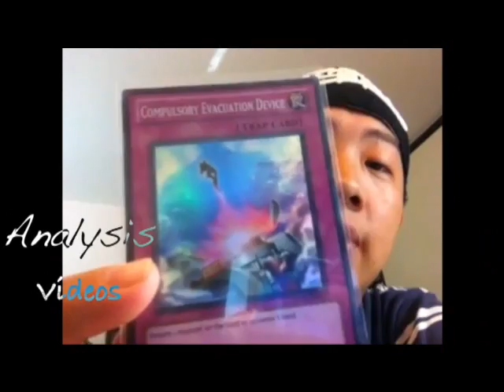Yu-gi-oh! Analyzing Mermails and the Water Deck! (Wilson Tsang/3zinferno)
Mermails:
How to Side